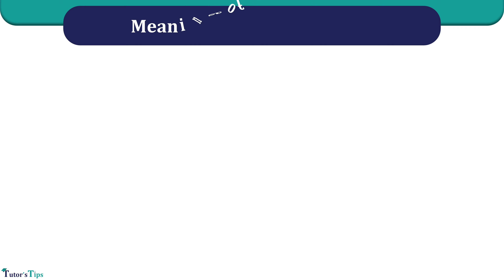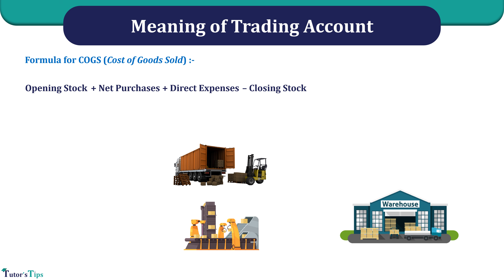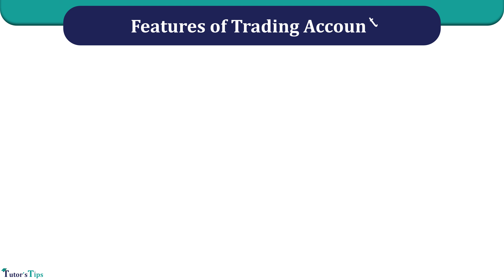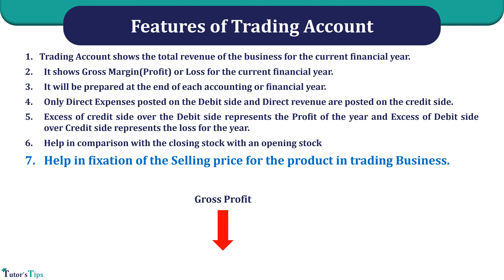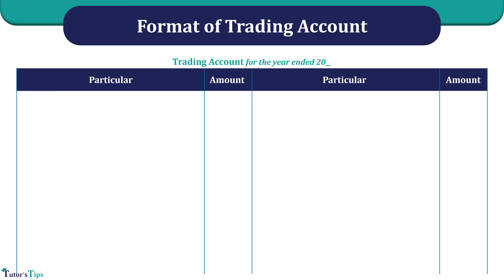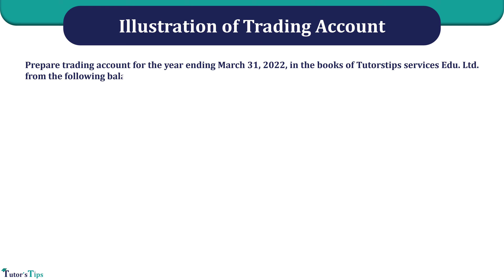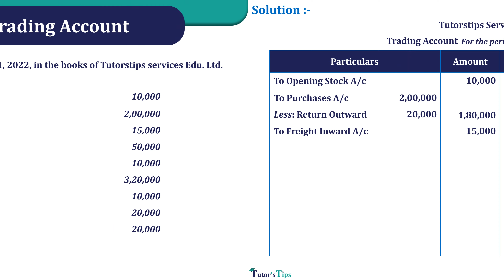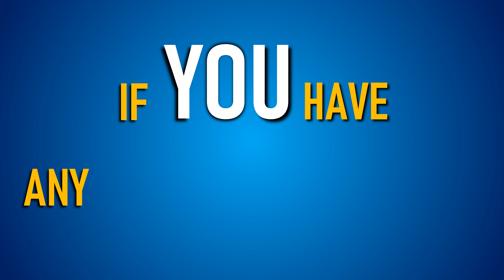Trading Account Financial statements class 11 - Explained with Animation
Today we are covering the Technical topic of the Trading account. So please read it very carefully and in this Lecture, you will learn the meaning of the Trading  Account, Feature, Needs, and Format, and understand it in much better ways with examples.